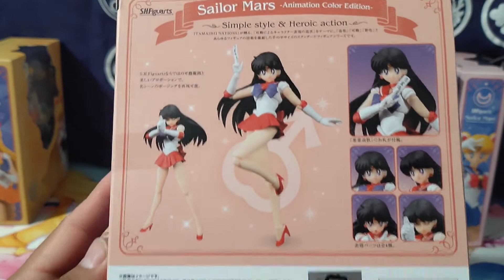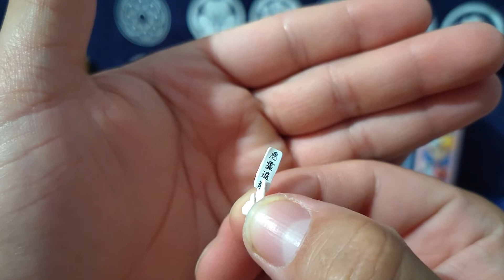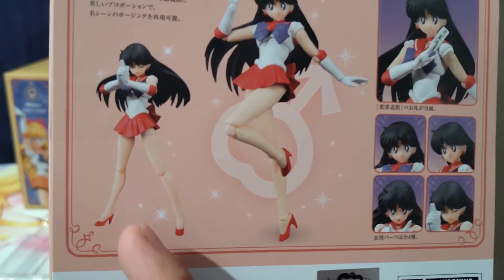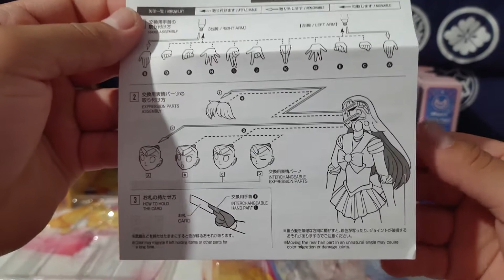Sailor Mars By Bandai -Animation Color (4/6)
follow up and almost done